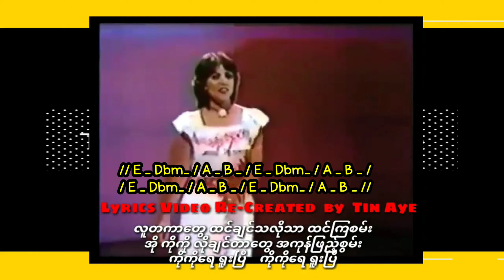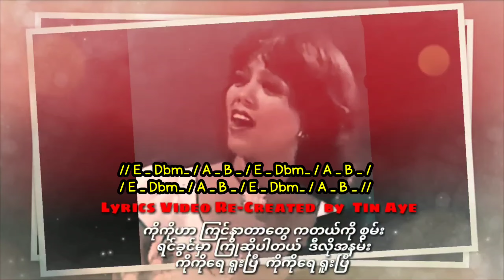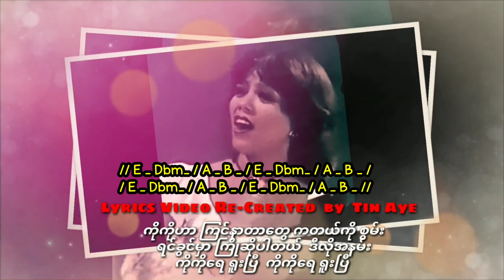ကိုကိုရေရူးပြီ_ပုလဲ Guitar Chord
ပုလဲ
ဝင်းမင်းထွေး
PLAYBOY
1983.